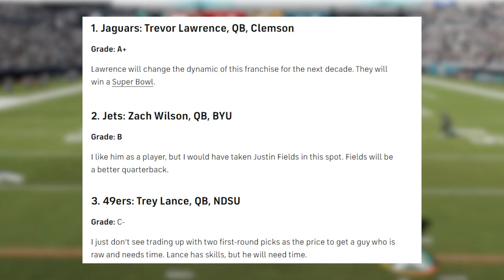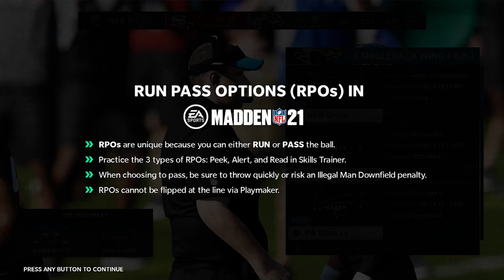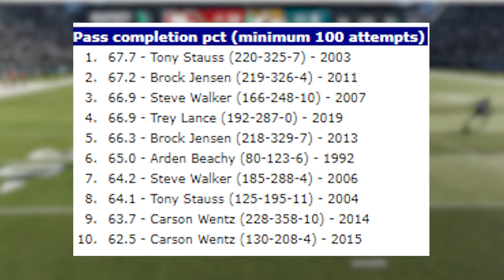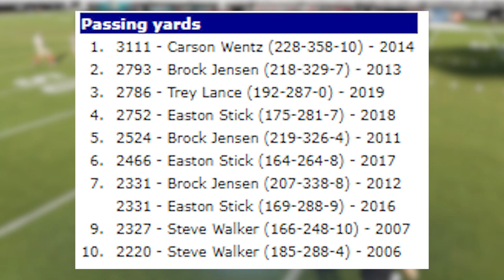Trey Lance: NFL Draft Bust or Future MVP??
It took only three picks in the 2021 NFL Draft to get to a controversial decision. The San Francisco 49ers picked North Dakota State's sophomore sensation Trey Lance with two other quarterbacks still on the board. Was it the right decision? KVRR Fargo Sports Director Nick Couzin tells us!

FOLLOW NICK ON TWITTER! ► @NCouz